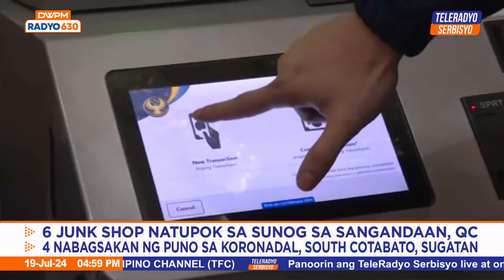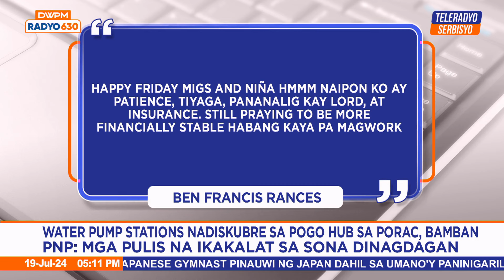Nagseserbisyo Nina Corpuz | Teleradyo Serbisyo (19 July 2024)